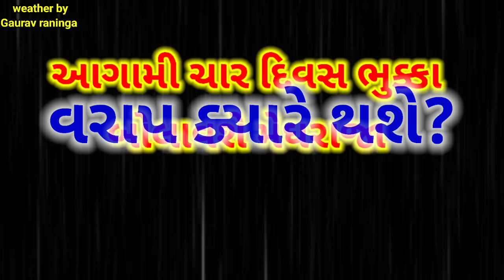ગુજરાતમાં ભારે થી અતિભારે વરસાદની આગાહી અને વરાપ નું આગોતરુ એંધાણ | weather by gaurav raninga